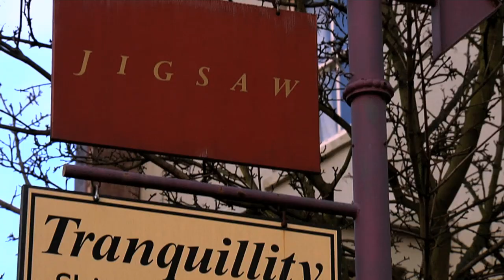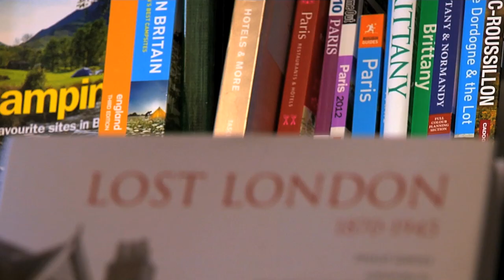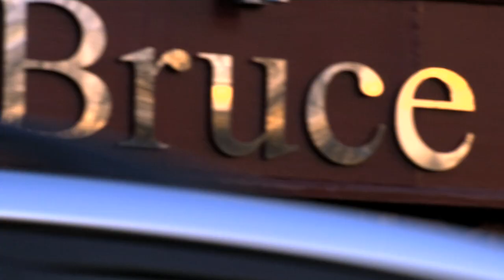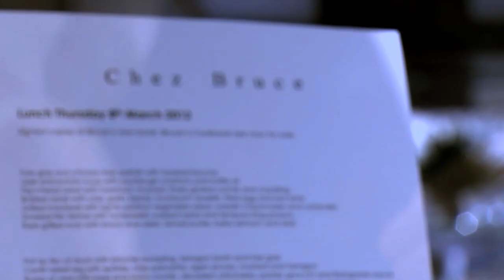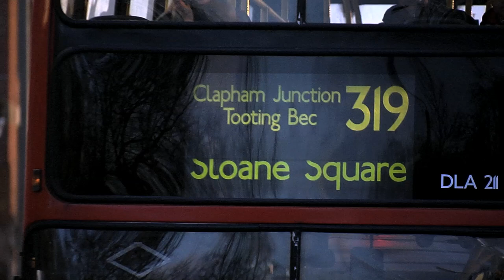POSTCARD FROM LONDON - Episode 2 - Bellevue Road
A look at beautiful Bellevue Road, SW17.